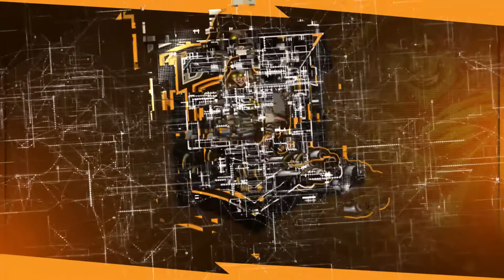Chicken Dinner kahit hindi na naglalaro daily ng ROS | Rules of Survival Bisaya Tagalog 125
Nakigpaglaro ako with some subscribers at napansin ko na bisaya gamer / gamers kami lahat sa ROS. Ayun, naka sungkit din ng ilang Chicken Dinner nung huling nag live stream ako ng Rules of Survival. Medyo busy sa work at puyat kaya di na masyado nakakapag laro ng games. Gamit natin dito ang mga bagong ros skins galing sa latest ros update na lapu lapu at yung paraglider orca.

I am a bisaya gamer from Dumaguete City.

It's official! Officially partnered with Razer
For peripherals: jjgj88oxi
For laptops: xtpzbawxv

📹 Multistreaming with MOBCRUSH OBS app

Razer products I use
Keyboard: Razer Blackwidow Ultimate Keyboard 2016 Edition Gaming Keyboard
MY RIG!
Processor: i7 8700k
Mobo: ROG strix z370g
RAM: 32gb 3200mhz trident z rgb
Graphics Card: ROG Strix RTX 2080ti 11gb OC
Storage: Samsung 500gb evo 860, 3x 2tb seagate sshd. 1tb hdd, 500gb hdd
CPU Case: NZXT ROG noctis
Streaming monitor: ROG pg258q 240hz,
Main monitor: AORUS AD27QD 144Hz 2k Gaming Monitor
Keyboard: ROG claymore
Mouse: ROG Pugio
Headset: ROG Strix Fusion 500 with ROG headset stand
Speaker: F&D f550x
Mousepad : ROG Balteus Qi
Webcam: Logitech C922 / ROG Eye
Mic: Strix Magnus
Rog Keycaps
Rog thor 850 Platinum PSU
Rog Spotlight

Streaming Devices
Lights: Elgato Keylights
Elgato Mini Streamdeck
Capture Device: Elgato HD60s
Green Screen: Elgato Green Screen Collapsible Chrome Key Panel